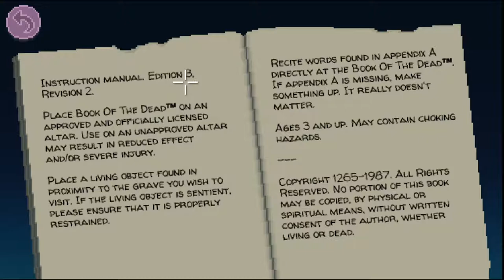Thimbleweed Park | Chuck's Tomb | Part #24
Welcome back to Thimbleweed Park. Is Delores a millionaire, pillow factory owner?